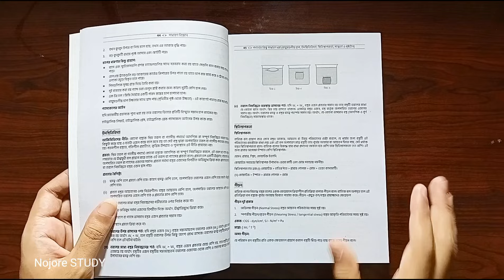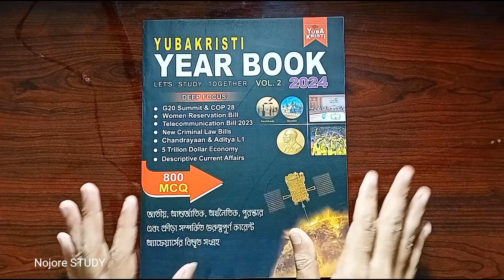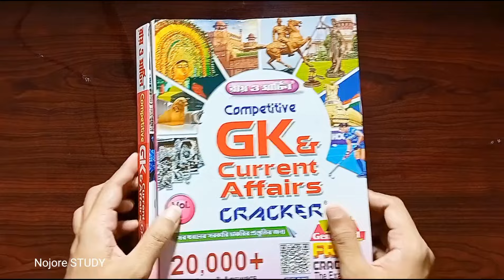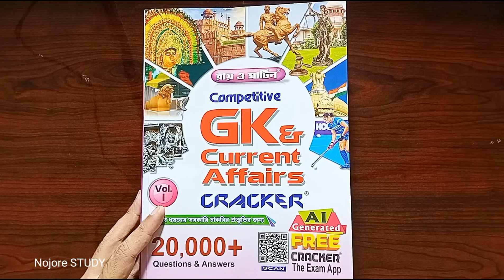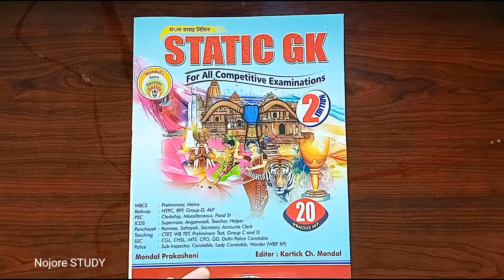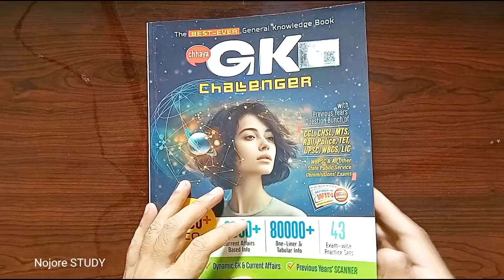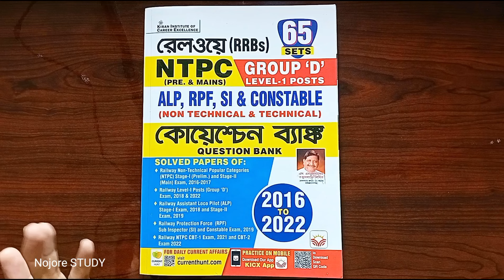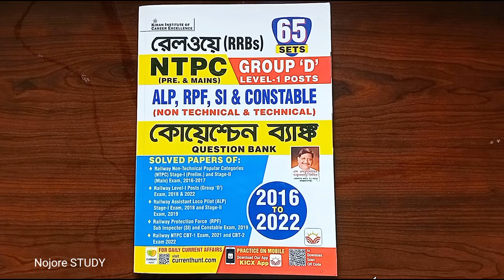🔥Best Book List For RRB NTPC & Group D Exam 2024 | Railway Group D Best Book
📦 Purchase Link: Soon

Name: Amitabha Bose ( a.k.a. Koushik )